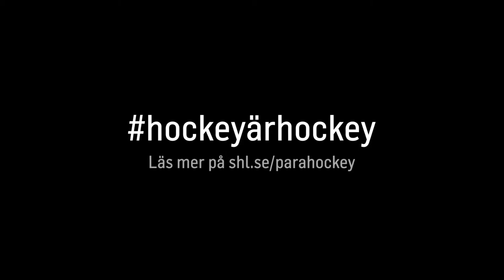HockeyÄrHockey – Peter Ojala